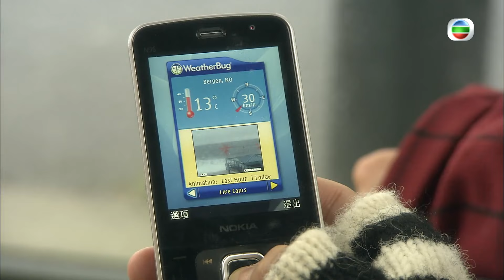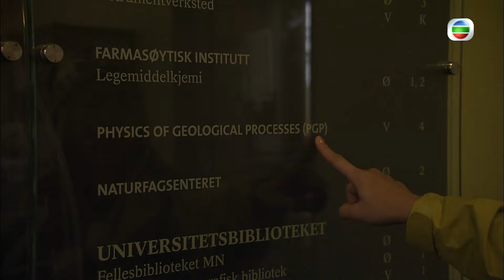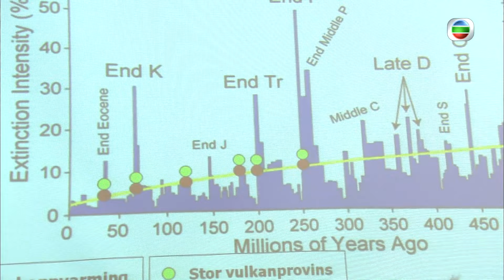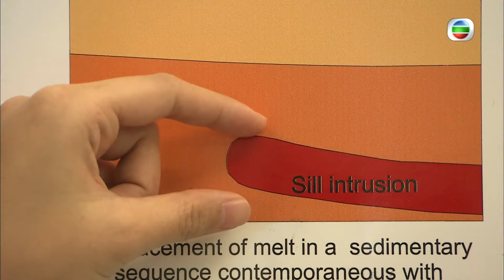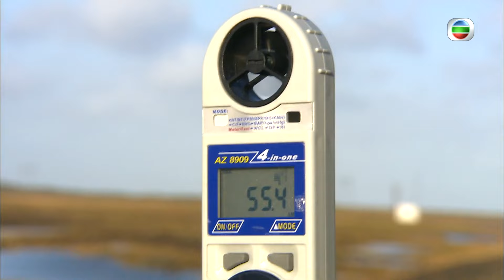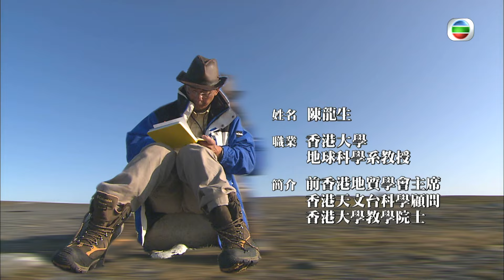謝安琪拜會權威科學家，發現氣候上升由地下的熔岩造成 | 陳志雲、陳鍵鋒到達冰島，俯瞰冰島的活火山及冰川 | 冰天動地 #02 | 謝安琪、廖碧兒、陳鍵鋒、陳志雲 | 粵語中字 | TVB 2008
以「全球暖化危機」為題，主持謝安琪、廖碧兒、陳鍵鋒，連同嘉賓主持陳志雲，以及香港大學地球科學系教授陳龍生及香港大學許士芬地質博物館統籌陳安琪，遠赴北歐國家挪威、冰島、格陵蘭拍攝，見證全球最大淡水水源的融化情況。節目深入探討冰川的形成、結構、現況；並提出「融化」的成因和禍害。節目中亦訪問本港及外國的地球科學家，指出人類在這事件中所扮演的角色；並會附上各種科學實驗、電腦圖解及其他珍貴片段，讓觀眾了解此危機的迫切性。

主持: 謝安琪、廖碧兒、陳鍵鋒、陳志雲